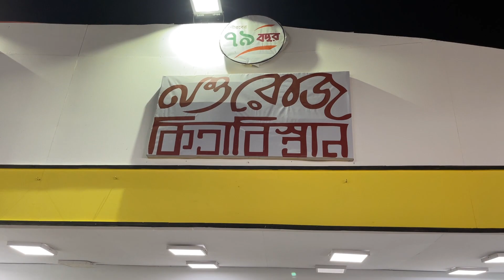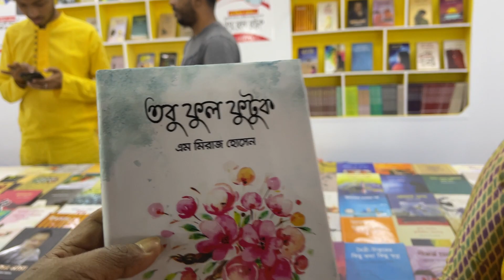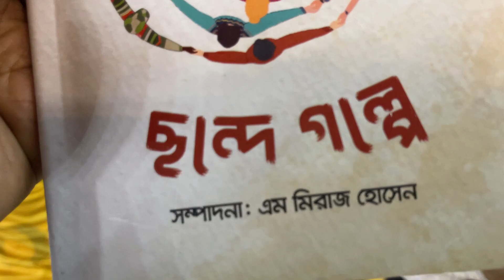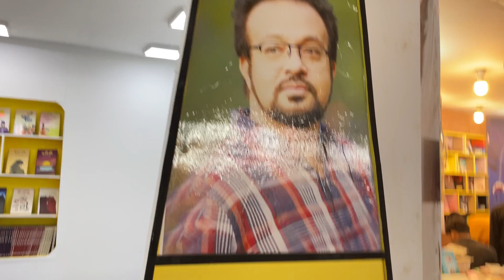অমর একুশে গ্রন্থমেলা ২০২৩ stv news